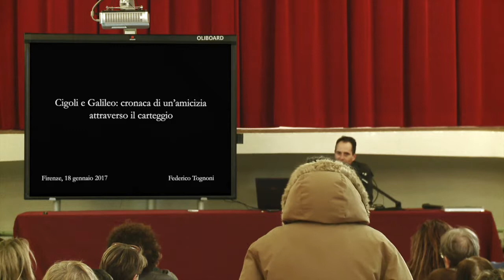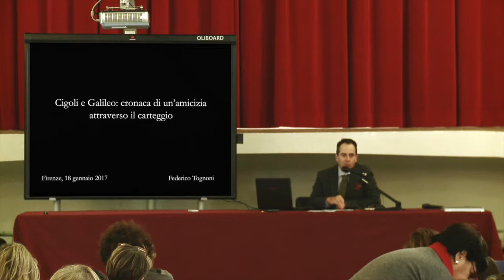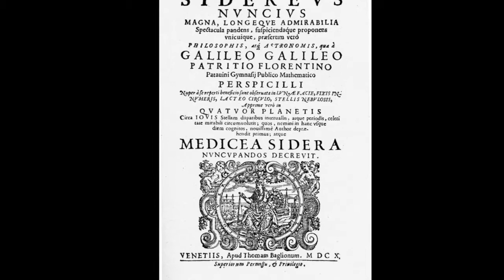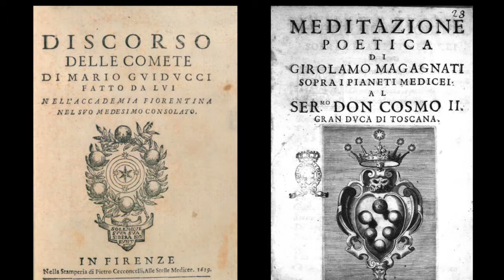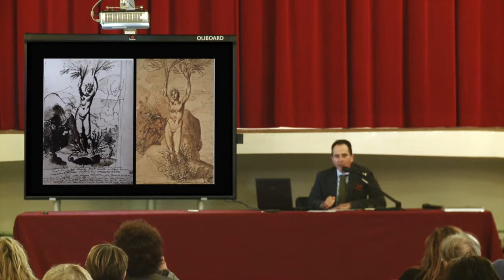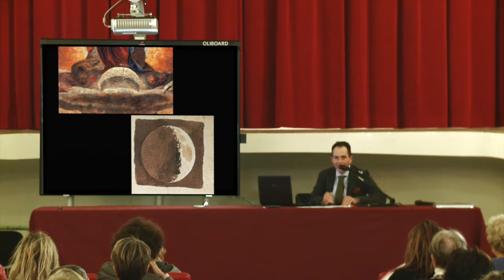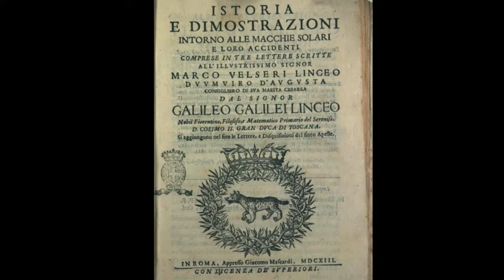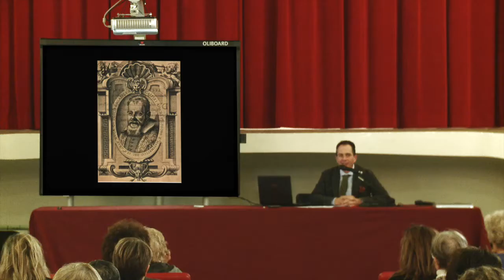Conferenze "Stelle e Pianeti" Pt.6 - Federico Tognoni, Cigoli e Galileo